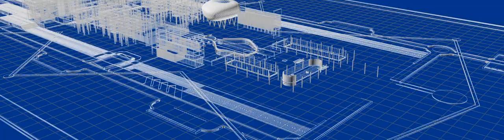3D Architect Animation for University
3D Architect Animation for University